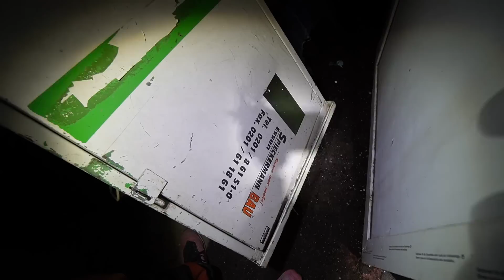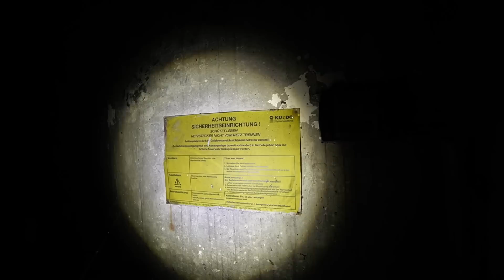LOSTPLACE : HIER HAT MAN GELD GEMACHT 😳 ! GEHEIMNIS IN DER ALTEN DISCO 😱🔥 | ItsMarvin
Ewigkeiten ist diese Disco bereits geschossen. "Geschäftsleute" hatten dann eine bahnbrechende Idee. 😁